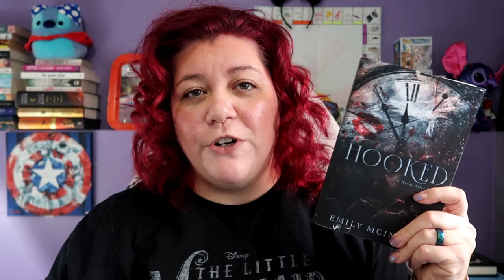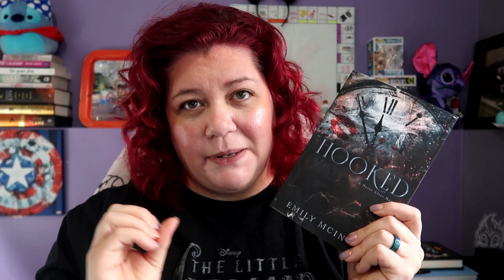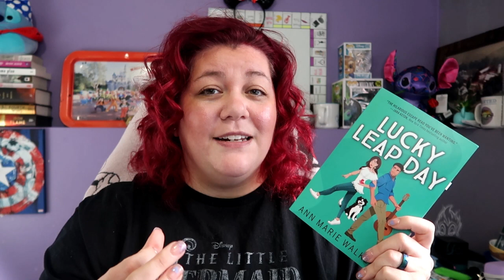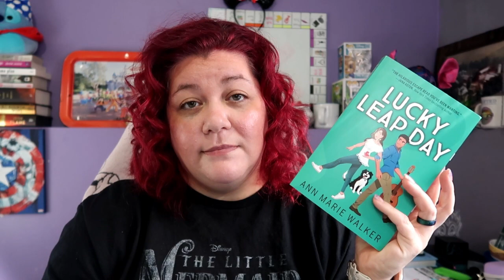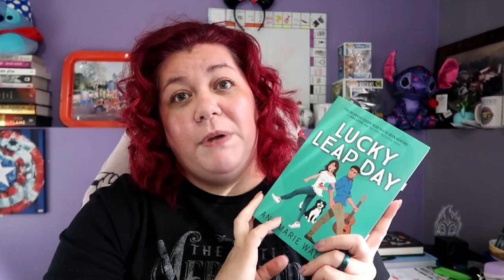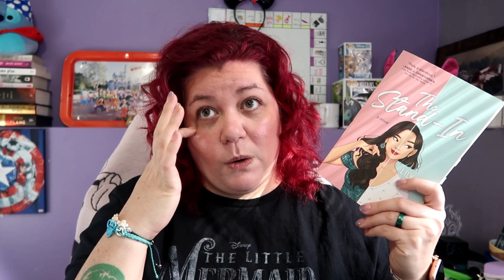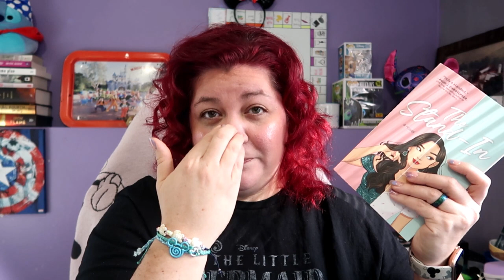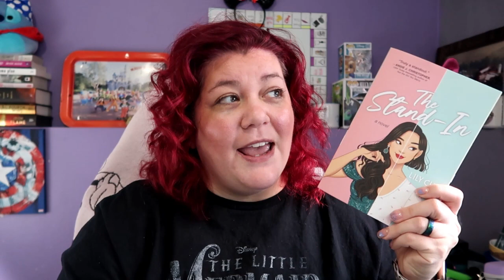The Wrap Up that goes on and on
I go on and on about all the books that I read in February. It was a good month besides the two dnfs I had.